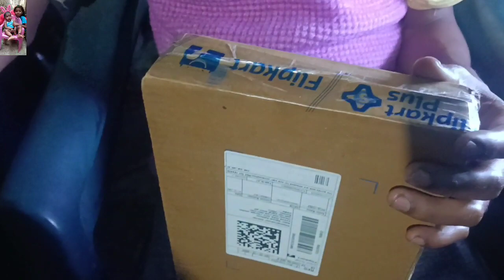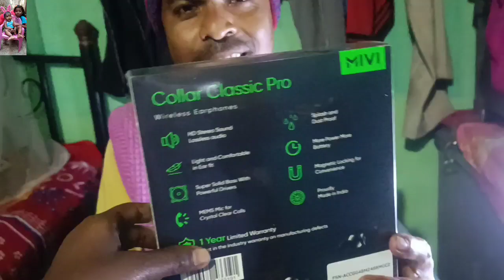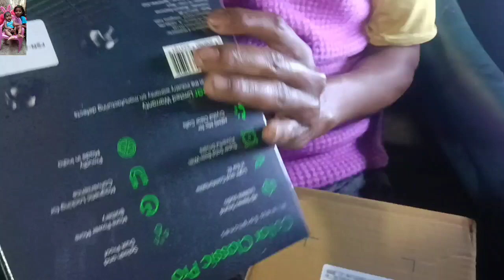Mivi bluetooth neckband for unboxing..